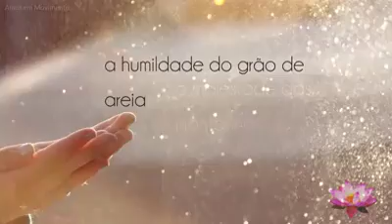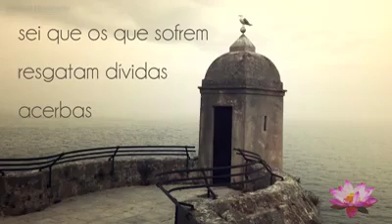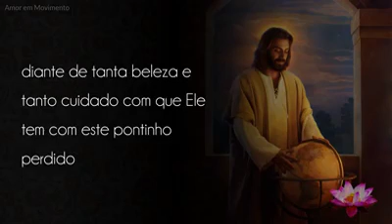Que em 2019 o Deus que habita nosso interior esteja cada vez mais presente